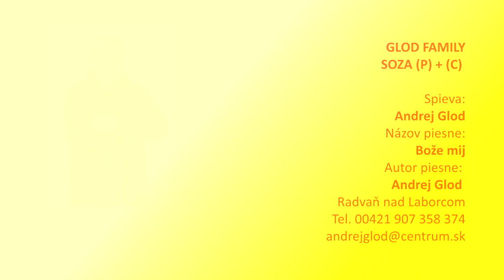GLOD FAMILY, Bože mij, Autor piesne Andrej Glod, Videorohaľ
Alexandra Glodová, Tatiana Glodová, Marianna Coganová
Názov piesne: Bože mij